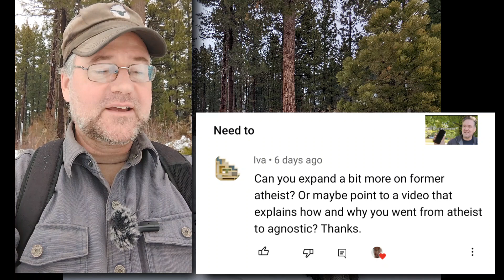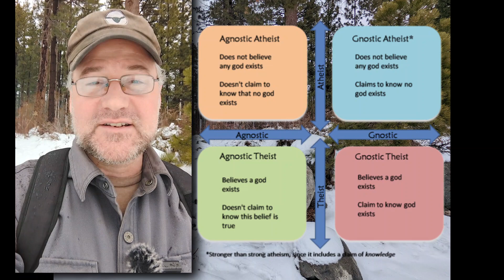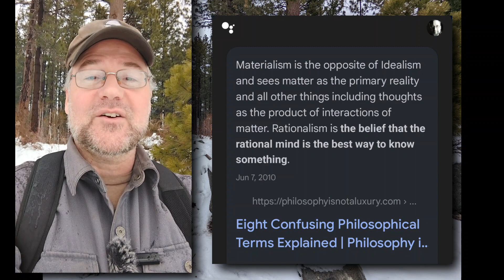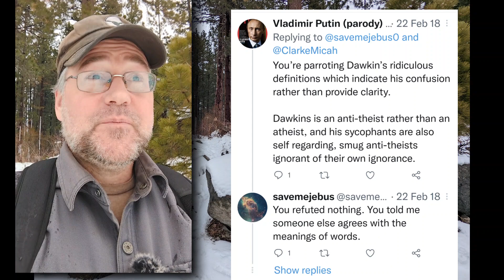Why I Don't Identify as an ATHIEST